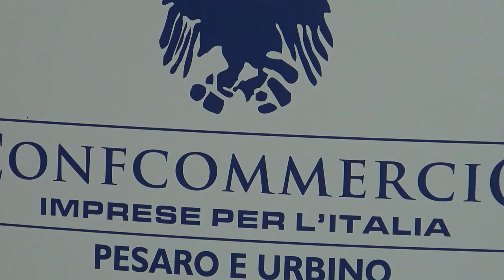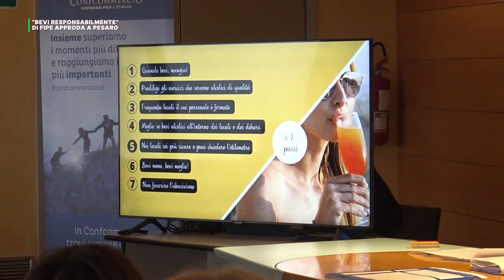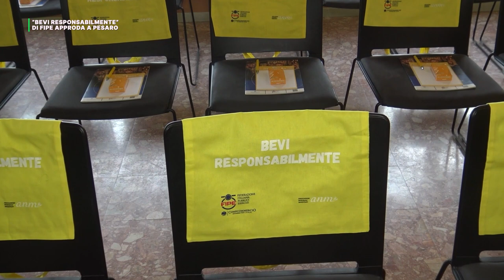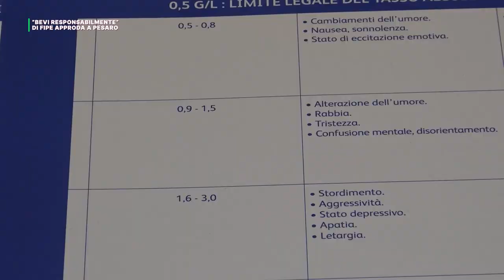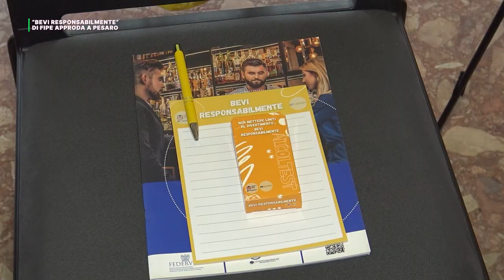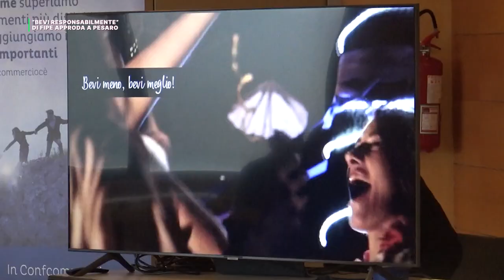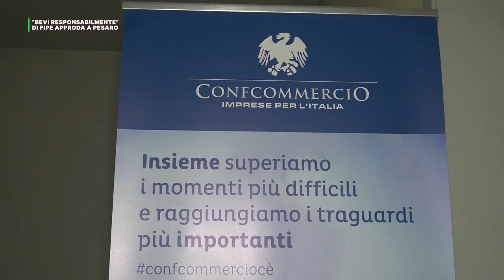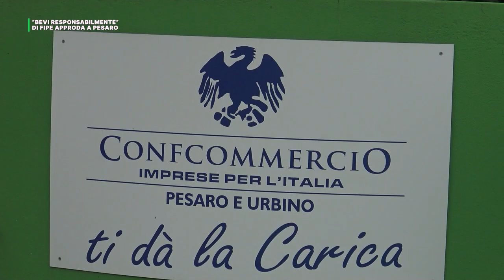"BEVI RESPONSABILMENTE" DI FIPE APPRODA A PESARO - CONFCOMMERCIO MARCHE NORD